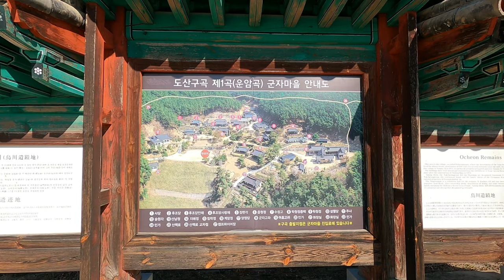안동여행 - 여유롭게 산책하기 좋은 안동댐 수몰유적을 옮겨 놓은 군자마을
문화재단지 느낌의 군자마을 입니다.
안동댐 만들면서 수몰 지역에 있는 유적을 옮겨 놓은곳 이라고 합니다.